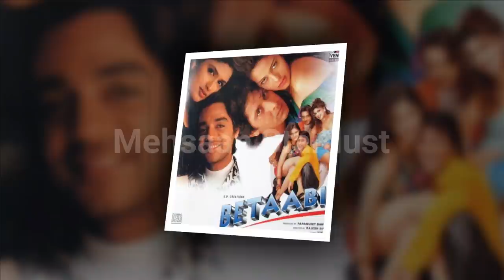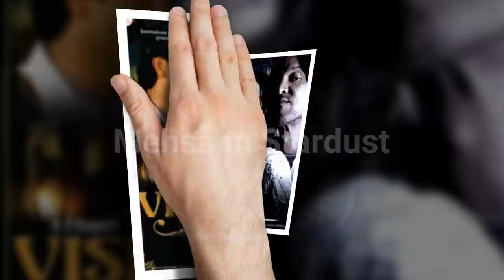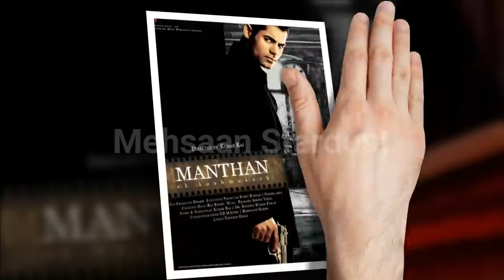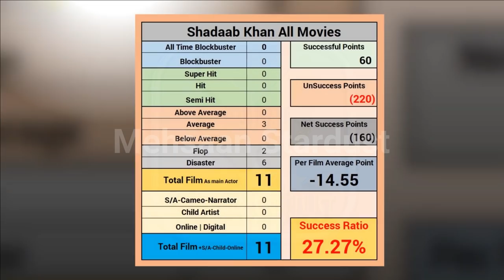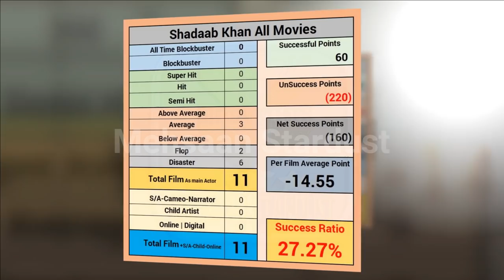Shadaab Khan Hit and Flop Blockbuster All Movies List with Budget Box Office Collection Analysis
Films Actor Amjad Khan Son Shadaab Khan Hit and Flop Blockbuster All Movies List with Budget Box Office Collection Records & Analysis, Success Ratio, Filmography and Upcoming Movies List. Shadaab Khan ki Hit aur Flop Filmen, Shadaab Khan Hit or Flop Box Office Collection All Films List. Shadaab Khan is an Indian film actor, writer, and film director. He is the son of actor Ajmad Khan. his Best Movies is Raja ki Aayegi Baraat, Betaabi, Hey Ram, and Scam 1992.

Today मेहसान स्टारडस्ट / Mehsaan Stardust will tell you about Shadaab Khan all movies list, Shadaab Khan career analysis Hit and Flop Movies List with Box Office Collection Analysis | Shadaab Khan Box Office Collection Analysis Hit and Flop Blockbuster All Movies List. I Hope all My Viewers Like this Shadaab Khan movies, Detail Video. “Mehsaan Stardust” Made this video for entertain people with valuable information.

Shadaab Khan Box Office Collection Analysis Hit and Flop Blockbuster All Movies List.

Raja ki Aayegi Baraat,

Directed by
Ashok Gaikwad,
Starring
Rani Mukerji,
Shadaab Khan,
Javed Khan,
1996,

Betaabi,

Starring
Chandrachur Singh,
Arshad Warsi,
Shadaab Khan,
Anjala Zaveri,
1997,

Mahatma,

Starring
Arun Shirodkar,
Gauri Khopkar,
Dimple Ghosh,
Shaadab Khan,
1998,

Hey Ram,

Starring
Kamal Haasan,
Shah Rukh Khan,
Rani Mukerji,
Shadaab Khan,
2000,

Refugee,

Starring
Abhishek Bachchan,
Jackie Shroff,
Sunil Shetty,
Kareena Kapoor,
Shadaab Khan,
2000,

Bharat Bhagya Vidhata,

Directed by
Ashok Tyagi,
Starring
Chandrachur Singh,
Flora Saini,
Shatrughan Sinha,
Shadaab Khan,
2000,

Vishwas - The Power Of Faith,

Starring
Manav Vij,
Anandee Tripathi,
Ahsaan Baksh,
Akhilesh Tiwari,
Shadaab Khan,
2005,

Highway 203,

Directed by
Shadaab Khan,
Starring
Kay Kay Menon,
Arif Zakaria,
2007,

Manthan Ek Kashmakash,

Starring
Sanjay Kumar,
Tina Raana,
Ranjeet,
Shadaab Khan,
2008,

The Unsound,

Starring
Shaadab Khan,
Anurita Jha,
Sapna Thakur,
Nilesh Lalwani,
2013 ,

Romeo Akbar Walter,

Starring
John Abraham,
Mouni Roy,
Jackie Shroff,
Sikandar Kher,
Shadaab Khan,
2019,

Scam 1992: The Harshad Mehta Story,

Directed by
Hansal Mehta,
Jai Mehta,
Starring
Pratik Gandhi,
Shreya Dhanwanthary,
Hemant Kher,
2020,